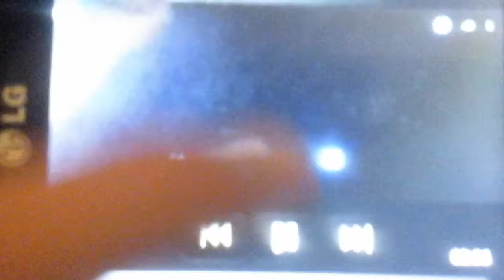Marvel Studios 2002-present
On a red-tinted background, we see a series of Marvel comic book panels flipping downward second by second like a flipbook. "MARVEL", now in its current logotype, zooms out, fades in as a black outline. As the panels fade into a simple red gradient background, the "MARVEL" logo fades into a solid white color. As the background is finished, "MARVEL" continues to zoom away as the logo fades out.

Note 1: Just like with the Guild logo, my vid from the "J Bogart" channel was used for this, yo
Note 2: This logo is owned by Disney